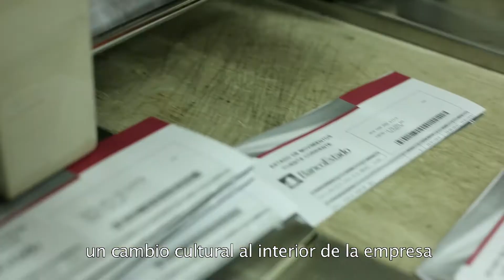ARCHIVO 2015: Reglamento de Compras Públicas: Inclusión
Las modificaciones al Reglamento de Compras Públicas en materia de inclusión, permite el trato directo en adquisiciones inferiores a 10 UTM que contemplen criterios de alto impacto social, liberando para estos casos, la presentación de tres cotizaciones. Y se agregan como contenido adicional a las bases de licitación, la descripción de “materias de alto impacto social” y normas que privilegien el medio ambiente y la contratación de personas en situación de discapacidad o de vulnerabilidad social.Revisa las opiniones al respecto de Andrea Zondek, Presidenta Directorio Fundación Tacal y Mónica Rivera, proveedora del Estado a través de la empresa QuadGraphics Chile S.A.